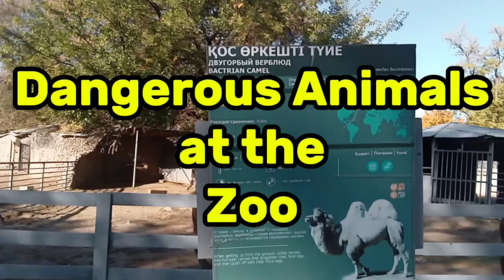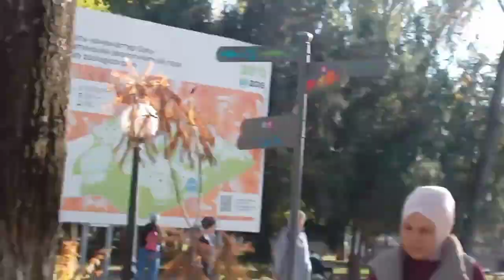Dangerous animals at the zoo 2024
We can see the most dangerous animals at the zoo